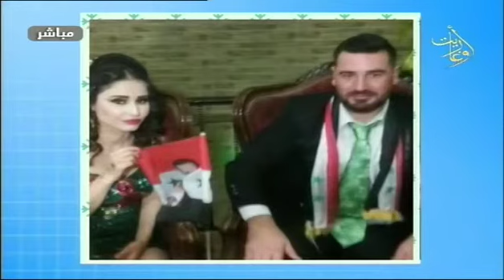صباح أوغاريت 27 1 2018 سهاد العلي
اعداد: هناء صالح
تقديم: مي اسماعيل - بتول العلي
الضيوف:السيدة سهاد العلي متطوعة
للحديث عن أهمية دعم ذوي الشهداء وجرحى الجيش العربي السوري
اخراج:علي صالحة
قناة اوغاريت